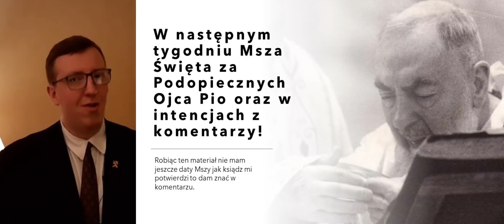⚜PODSTĘP SZATANA - Ojcze Pio dlaczego lękam się o przyszłość?